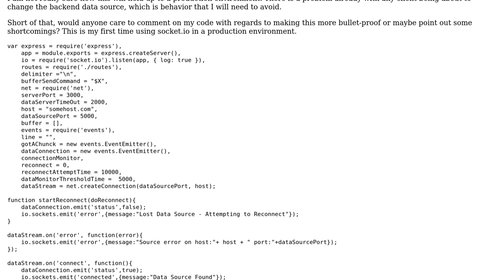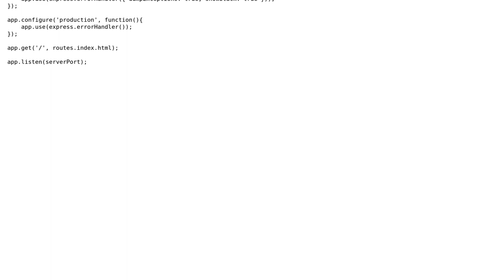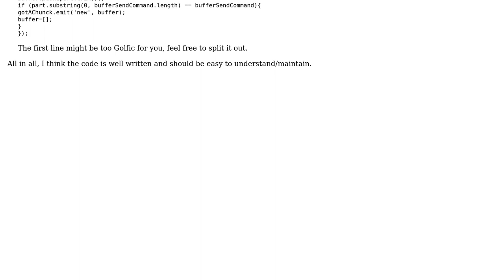Delivering realtime data from backend socket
With thanks & praise to God, and with thanks to the many people who have made this project possible! | Content (except music & images) licensed under CC BY-SA | Music | Images & others | With thanks to user lowjumpingfrog user konijn user Jamal and the Stack Exchange Network Trademarks are property of their respective owners. You are responsible for your own actions.